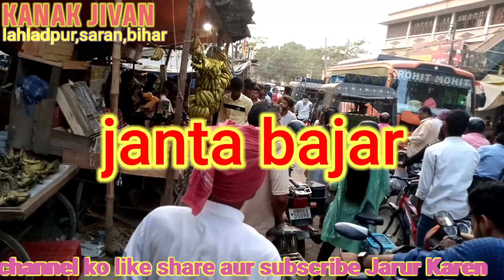जनता बाजार। बहुत बड़ी खतरे का इन्तजार कर रहा लुज हुआ बिजली का तार और अतिक्रमण।